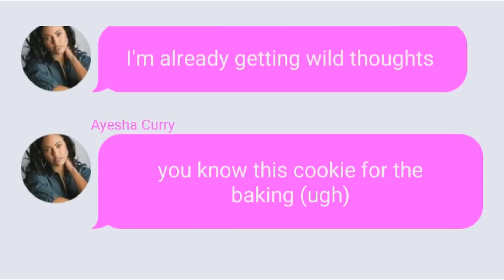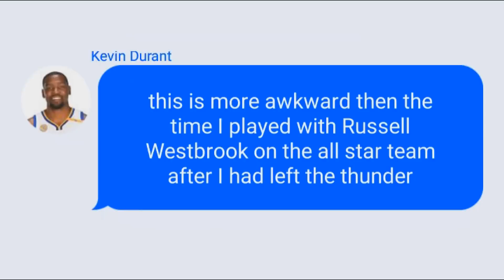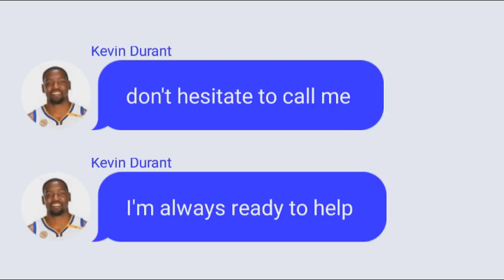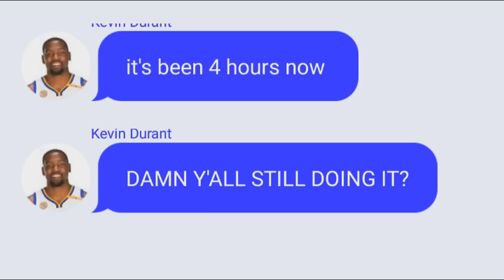Stephen Curry Texting Ayesha Curry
*THIS IS A PARODY! NOT REAL!Stephen Curry Texting Ayesha Curry with DJ Khaled  "Wild Thoughts" Lyrics.